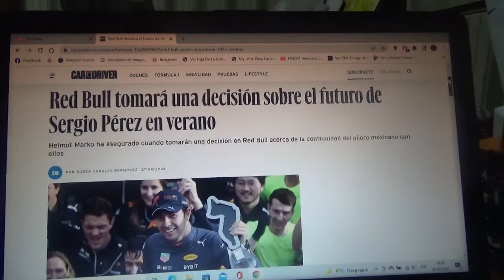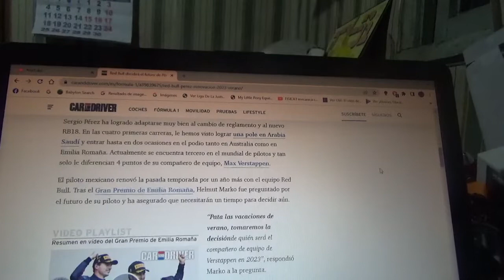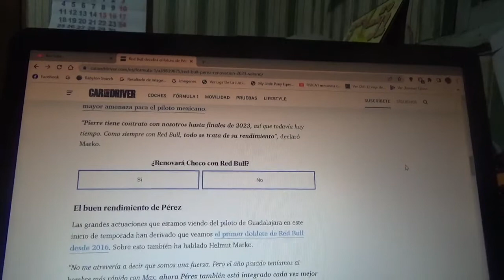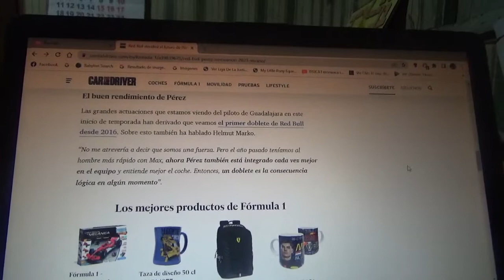Red Bull Racing decidirá la continuidad de Checo Pérez en el verano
Para el parón veraniego que tendrá la Fórmula 1 en Agosto tanto el equipo de las bebidas energéticas como el piloto oriundo de Guadalajara conversarán acerca de su renovación